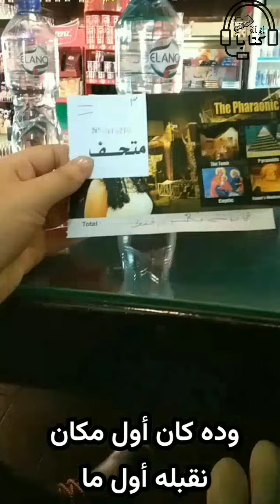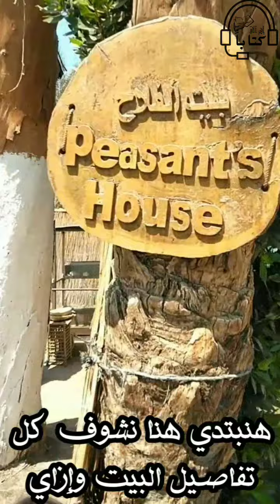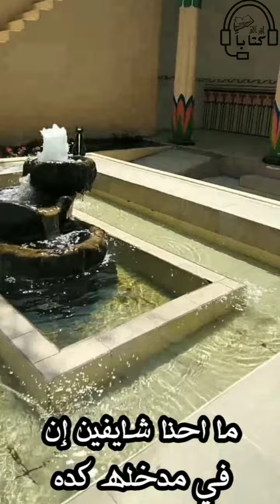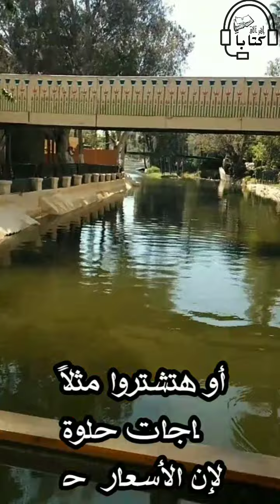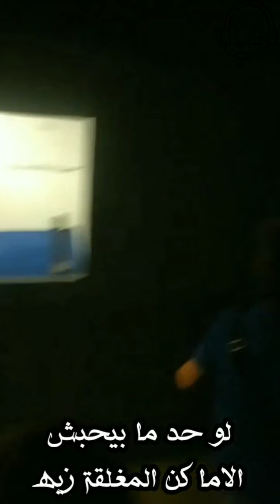القرية الفرعونية جولة رائعة داخل واحدة من أهم الأماكن السياحية 🇪🇬pharaonic village